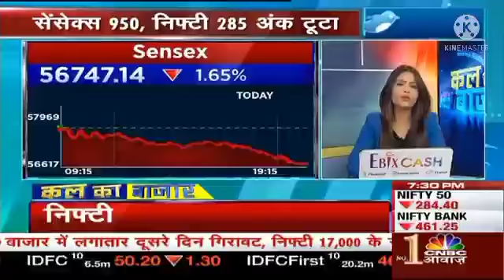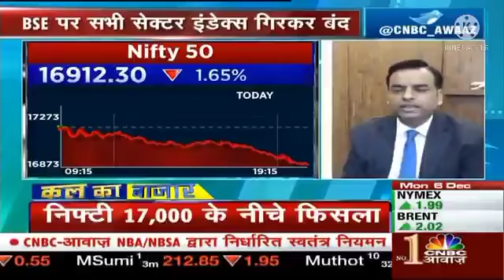TRIDENT SHARE LATEST TARGET | TRIDENT SHARE PRICE | TRIDENT SHARE SHARE NEWS | TRIDENT SHARE UPDATE